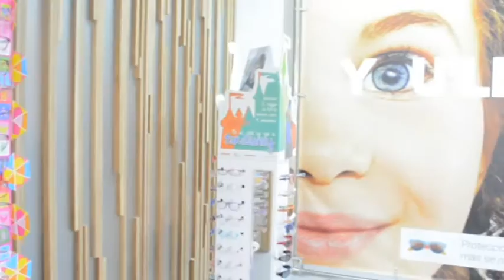Programa 145 Oído Cocina TV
Visitamos Gastrobar Voy y Vengo en Orihuela para conocer más a fondo su oferta gastronómica.